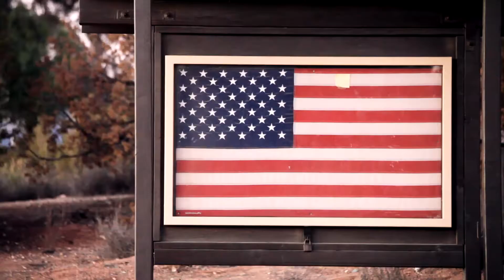VHS Video Knight Episode 15: THE BOY WHO COULD FLY (1986,Lucy Deakins, Fred Savage)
VHS Video Knight returns in the year of our video lord 2014 with a review of the super underrated kiddie section of the video store-classic, "The Boy Who Could Fly"!!

Directed by Roberto Lazarte!
Special Effects by Alejandro Hurtado!
Written and Produced by yours truly!